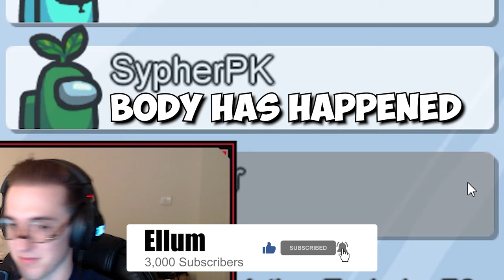I KILLED TALIA MAR BY ACCIDENT & GOT AWAY WITH IT IN AMONG US!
This video showcases an Among Us gameplay where I kill Talia Mar by accident as an imposter & get away with it.

-Ellum 🌏